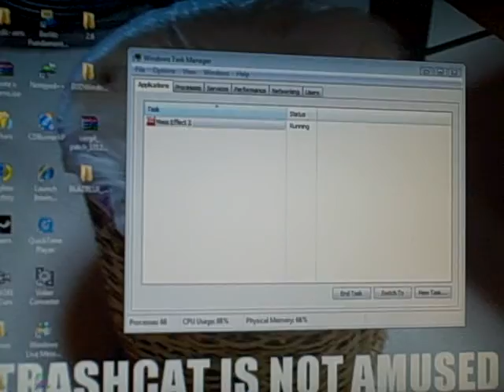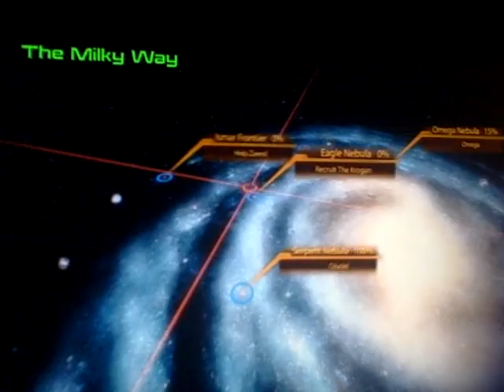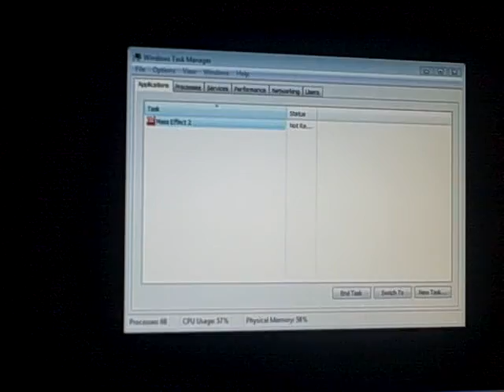Lets Play Mass Effect 2- Slot C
Meet Shepard and his merry crew as they take on the star system!